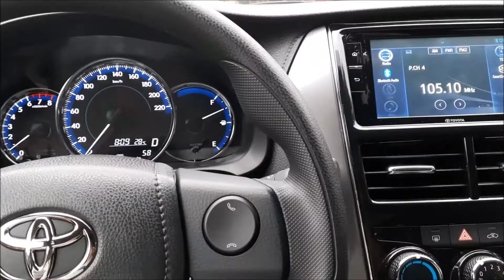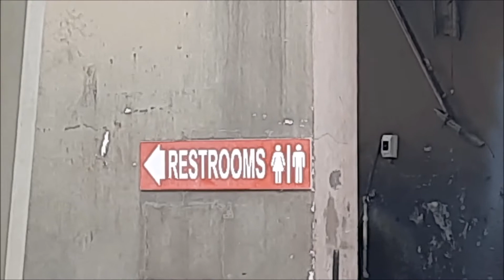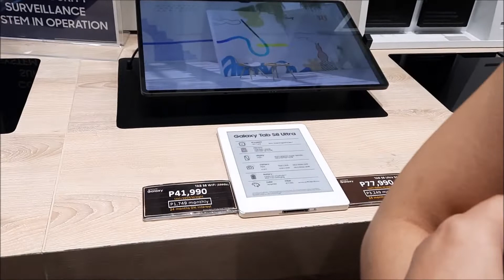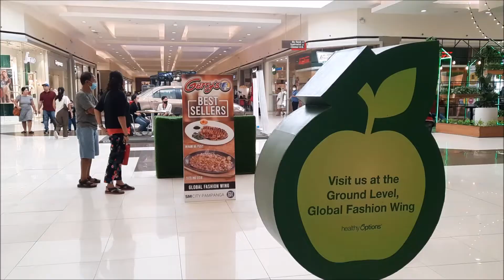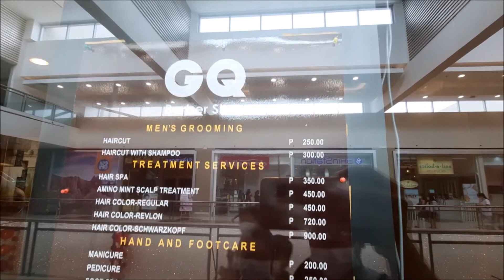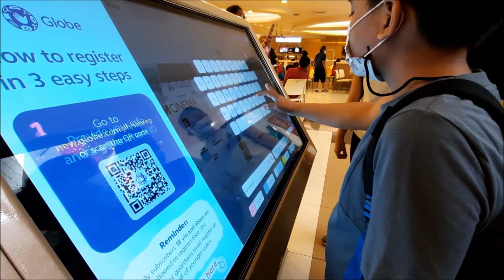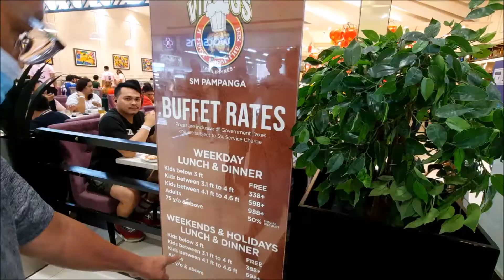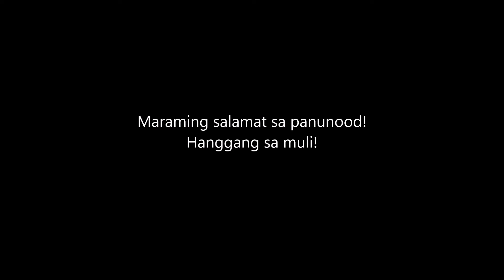Raw Footage #6: FULL VIDEO Chinese New Year Gala UNCUT, UNEDITED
Ito ang raw footage - Unedited, Uncut - ng aming Chinese New Year gala sa SM San Fernando. =) For documentation purposes. Hope you enjoy the video!